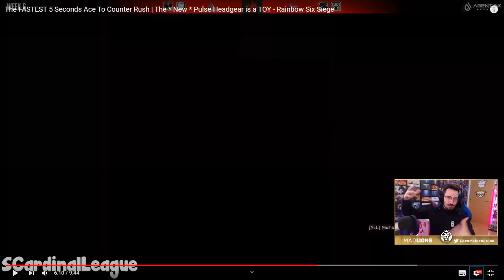El ACE MAS RAPIDO en DEFENSA (5 SEGUNDOS 😱) | Reaccionando | Caramelo Rainbow Six Siege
El ACE MAS RAPIDO en DEFENSA (5 SEGUNDOS 😱) en este Reaccionando  de Rainbow Six Siege español en Shadow Legacy.

▬▬▬▬▬▬▬▬▬ INFORMACIÓN SETUP ▬▬▬▬▬▬▬▬▬
● CPU: Intel Core i9-9900K 3.6Ghz
● MB: Asus Prime Z390-A
● Ratón: SteelSeries Rival 300
● Cᴀsᴄᴏs: Sades A6
● Micrófono: Blue Yeti
● Fuente Alimentación: 800W Mars Gaming
● Teclado: Newskill Seiryu